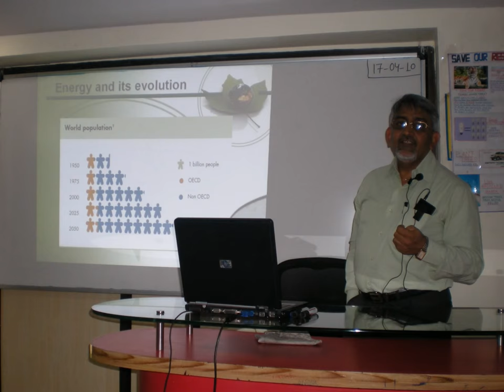CIMAGE College Patna: Guest Lecture Series : Dr. BB Chowdhury, GM Indian Oil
CIMAGE College regularly organises guest lectures and industry interaction sessions for developing practical insights of the students.

For 10 years now, the Catalyst Group has served as the premiere education platform in Bihar. During these 10 years there have been major shifts in the economy, but what remained constant is our efforts to give a good educational platform to the students of Bihar and guide them through their path ahead. Your attendance will provide you with an efficient opportunity to survey a large number of students quickly and inexpensively. It also will enable you to network with the aspiring students as well as promote your college/university in a large public forum (over 15,000 students.)

The name of our flagship institution is Catalyst Institute of Management and Advanced Global Excellence (CIMAGE). We are one of the most premium and sought after technical & Vocational college of Bihar providing professional education in the field of Management, IT, Mass Communication & Commerce. CIMAGE offers courses like MBA, PGDM, MCA, BBA, BCA, B.Sc-IT & Mass Communication.

CIMAGE College is widely recognized as a center of excellence in Management, IT and Media Education. CIMAGE (Catalyst Institute of Management & Advance Global Excellence) is a part of The Career Catalyst Group of Institutions, which has got the credit of providing placements to more than 29000 students in last 10 Years. We believe Education should be linked with Employability, and student should be trained and groomed as per the need of the Industry. That is why CIMAGE offers several relevant Job oriented Vocational Add-On programmes along with Regular Under Graduate & Post-Graduate University degree Courses. The syllabus of these Add-on courses are designed in consultation with Industry Experts and it is updated on a regular basis.

1. Catalyst Institute of Management & Advance Global Excellence (CIMAGE)
2. Catalyst College
3. Swatantrata Senani Shankarlal Agrawal Prabandhan Evam Takniki Mahavidyalaya
4. Catalyst Evening College
5. Vijayam Evening College

1. CIMAGE College
2. CIMAGE  Business College
3. CIMAGE Professional College

We are also running Joint certification courses, online courses and other training programs in association with following institutions:

- All India Management Association (AIMA) (Nodal Centre of AIMA in Bihar)
- National Stock Exchange (Started Joint certification Courses with NSE in Bihar)
- Ministry of Micro, Small & Medium Enterprises DI (MSME)-Govt. of India.
- University of Cambridge (ESOL Test & Training)
- Nodal Training Centre for PMEGP Training
- Pearson Vue Inc.
- The British Council (IELTS)
- SHIATS University -Allahabad (Study Centre)
- IGNOU-CIMAGE Community College
- Mahatma Gandhi Antarashtriya Hindi Vishwavidyalay (Central University) (Study Centre)
- Maharishi Dayanand University - Rohtak (Study Centre)
- Karnataka State Open University (Study Centre)

Courses offered:
BBA (Bachelor of Business Administration)
BCA (Bachelor of Computer Aplication)
BBM (Bachelor of Business Management)
B.Sc-IT (Bachelor of Science - Information Technology)
BMCA ( Bachelor of Mass Communication & Advertising)